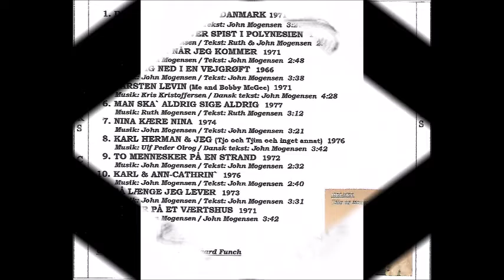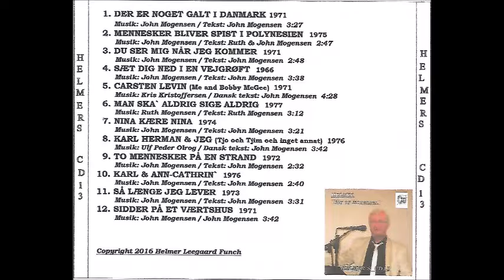CARSTEN LEVIN - Helmer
HELMER`S CD13
"Mig og Mogensen"